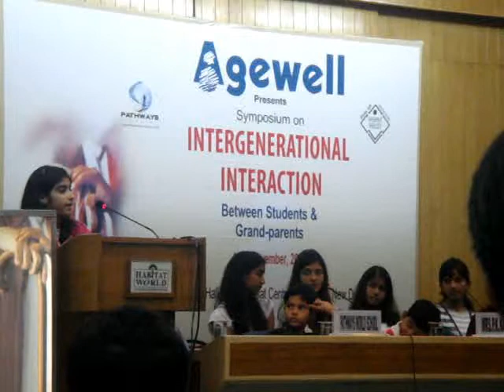Grand Children sharing